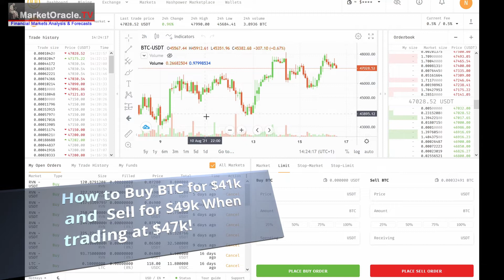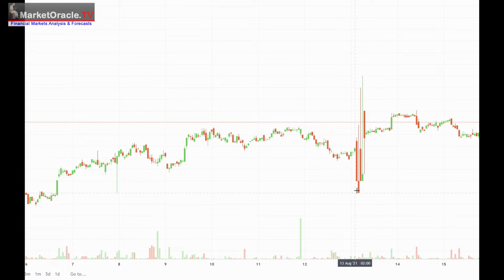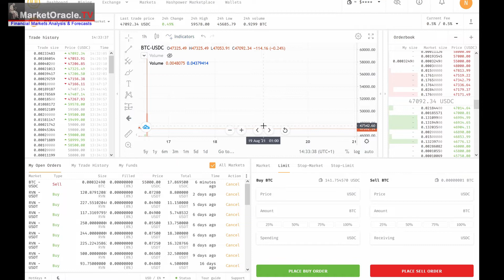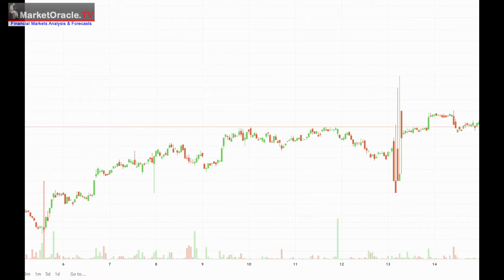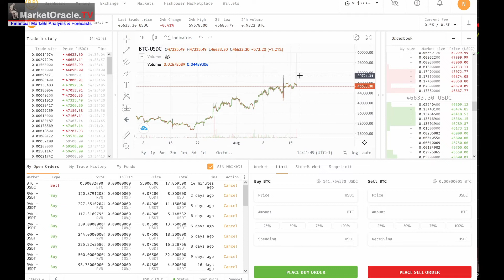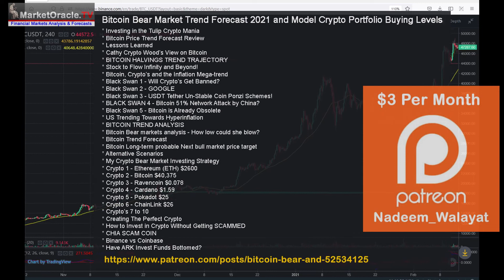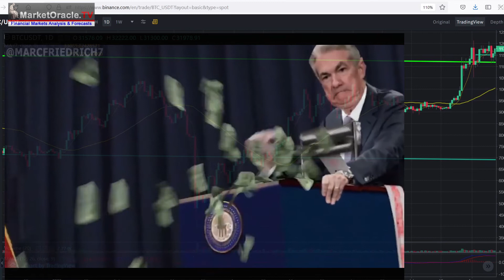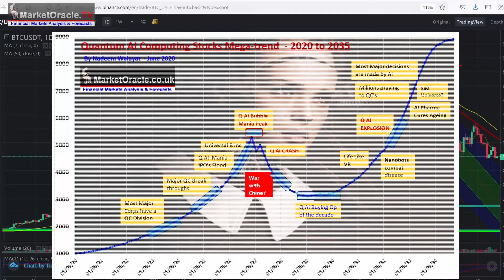Crazy Crypto Exchanges - How to Buy Bitcoin for $42k, Sell for $59k when trading at $47k!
The Crazy Crypto Wild Wild West Markets continue to offer unique trading apprentices, literally crazy opportunities such as being able to but Bitcoin for $41k and Sell for $59k whilst the price is trading at $47k! How? Find out in my latest crazy crypto wild wild west exchange trading video.

Bitcoin Bear Market Trend Forecast 2021 and Model Crypto Portfolio Buying Levels

Topics covered in this analysis:
* Investing in the Tulip Crypto Mania
* Bitcoin Price Trend Forecast Review
* Lessons Learned
* Cathy Crypto Wood's View on Bitcoin
* BITCOIN HALVINGS TREND TRAJECTORY
* Stock to Flow Infinity and Beyond!
* Bitcoin, Crypto's and the Inflation Mega-trend
* Black Swan 1 - Will Crypto's Get Banned?
* Black Swan 2 - GOOGLE
* Black Swan 3 - USDT Tether Un-Stable Coin Ponzi Schemes!
* BLACK SWAN 4 - Bitcoin 51% Network Attack by China?
* Black Swan 5 - Bitcoin is Already Obsolete
* US Trending Towards Hyperinflation
* BITCOIN TREND ANALYSIS
* Bitcoin Bear markets analysis - How low could she blow?
* Bitcoin Trend Forecast
* Bitcoin Long-term probable Next bull market price target
* Alternative Scenarios
* My Crypto Bear Market Investing Strategy
* Crypto 1 - Ethereum (ETH) $2600
* Crypto 2 - Bitcoin $40,375
* Crypto 3 - Ravencoin $0.078
* Crypto 4 - Cardano $1.59
* Crypto 5 - Pokadot $25
* Crypto 6 - ChainLink $26
* Crypto's 7 to 10
* Creating The Perfect Crypto
* How to Invest in Crypto Without Getting SCAMMED
* CHIA SCAM COIN
* Binance vs Coinbase
* Have ARK Invest Funds Bottomed?

My analysis schedule includes:

    More X10 Biotech Tech Stocks - 40% done
    UK House Prices Trend Analysis - 10% done
    How to Get Rich! - 70% done
    US Dollar and British Pound analysis
    Gold and SIlver Price Analysis

Your analyst

Nadeem Walayat

Nadeem Walayat has over 30 years experience of trading derivatives, portfolio management and analysing the financial markets, including one of few who both anticipated and Beat the 1987 Crash. Nadeem's forward looking analysis focuses on UK inflation, economy, interest rates and housing market. He is the author of five ebook's in the The Inflation Mega-Trend and Stocks Stealth Bull